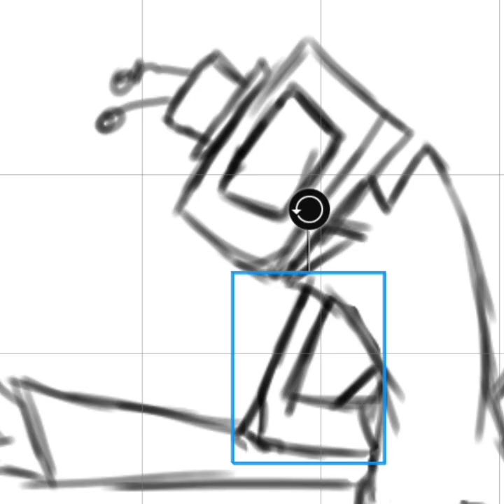'is a fugly.. slut.' you all can't convince me that he's not like Regina George